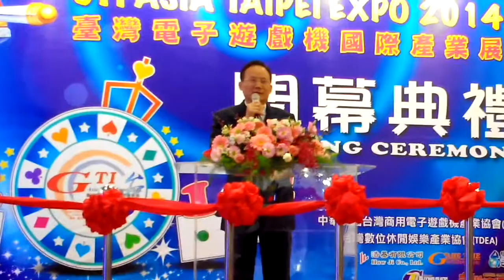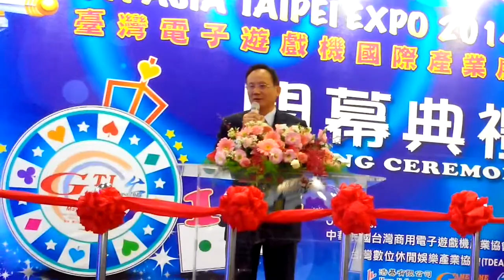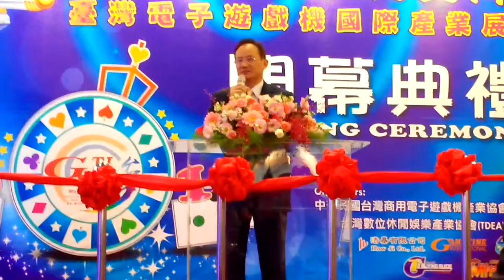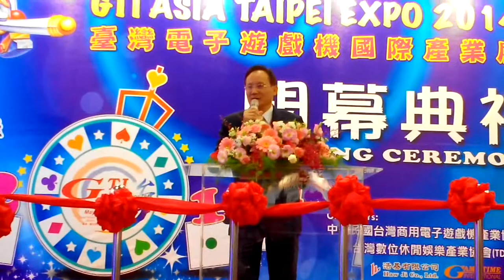2014 GTI Asia Taipei Expo: Opening Ceremony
The 2014 GTI Asia Taipei Expo, organized by Haw Ji Corp., featured 61 industrial units with 500 booths showcasing at the Taipei World Trade Center in Taipei, Taiwan on May 8th to 10th, 2014.

In the Opening Ceremony, industrial executives still advised the government correcting improper policies for the future and first image of the arcade industry in Taiwan.